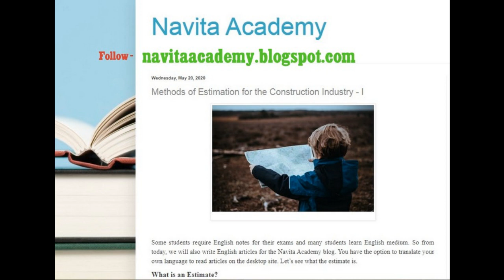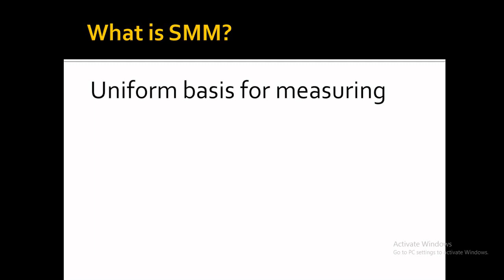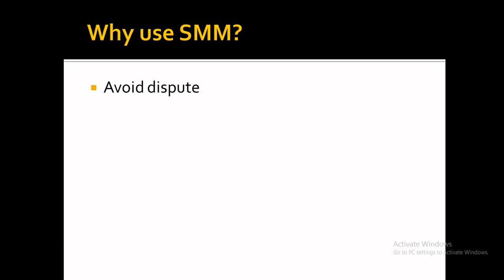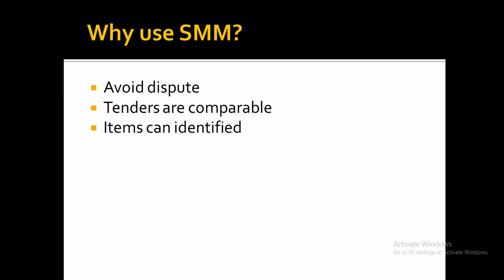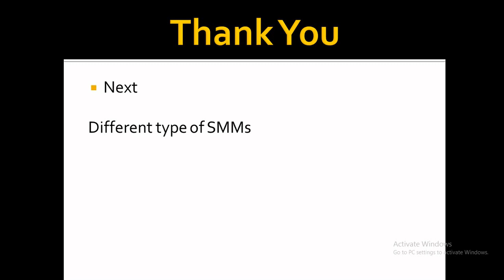Standard Method of Measurement 01 | Quantity Surveyor Should Know | Gather to Learn | Navita Academy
Standard method of measurements.

Every Quantity Surveyor Should know about SMM.

Gather to Learn. Keep in touch with with Navita Academy

Contact with Navita Academy on social media.